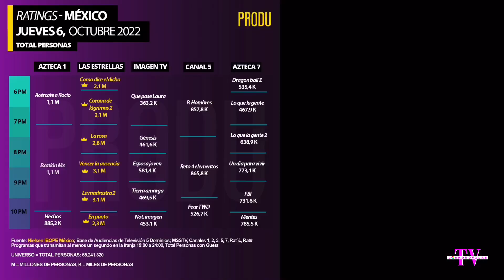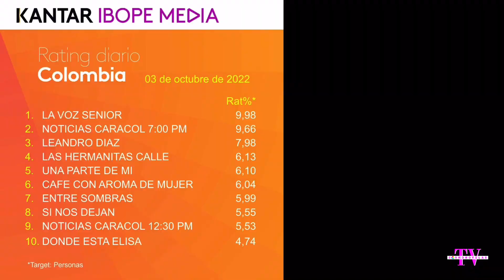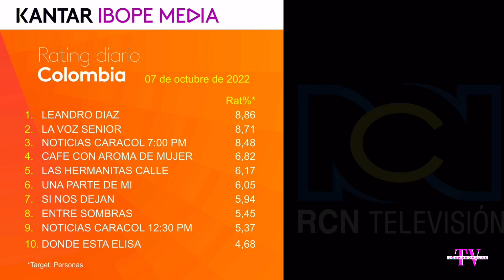El regreso a la pantalla chica de Fernando Colunga ¡ya tiene fecha da estreno! | CosmoNovelas TV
Un malvado Fernando Colunga regresa en nueva serie de Netflix

TimeStamp:
00:00 CosmoNovelasTV
00:44 Michelle Renaud y Matías Novoa confirman su noviazgo
02:00 La Reina del Sur 3
03:34 Pablo Lyle
04:52 El amor Invencible Telenovela
05:43 Maite Perroni boda
07:46 El club de los graves
09:59 MI CAMINO ES AMARTE
10:45 LA MUJER DEL DIABLO segunda temporada
11:32 LA MUJER DEL DIABLO FECHA DE ESTRENÓ
11:40 Premios PRODU Sexta Edición
13:39 Divina Comida México
15:23 Divina Comida México Participantes
17:10 El secreto de la familia Graco
18:30 Historia de un clan
19:22 Oye Bonita novela colombiana
20:48 Nuestros Pecados
21:38 María la del barrio
22:36 Martes de Ratings
22:43 Ratings de México
22:46 Ratings de las Estrellas y tv azteca
24:57 Ratings de Estados Unidos
25:00 Ratings de Univision y Telemundo
26:25 Ratings de Colombia
26:28 Ratings de RCN Y CANAL CARACOL
28:25 CosmoNovelasTV Martes de Ratings

Hola, bienvenidos a mi canal CosmoNovelas TV, donde les comparto mi opinión y análisis sobre las mejores telenovelas, series, películas y farándula del momento.

Si te gusta el entretenimiento y quieres estar al día con las últimas novedades, este es tu lugar. Aquí encontrarás reseñas, críticas, recomendaciones y mucho más.

Gracias por estar aquí y nos vemos en el próximo video. Y para que te quedes con ganas de más, te dejo este video que seguro te va a encantar.

Recomendaciones de CosmoNovelas TV:
60 versiones de melodramas algunas | Fracasados remakes de exitosas Telenovelas originales